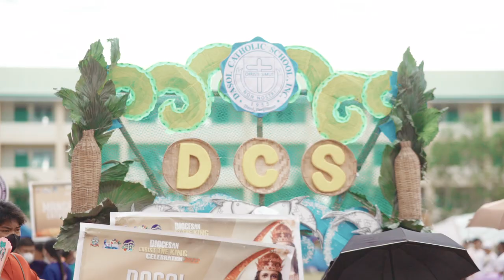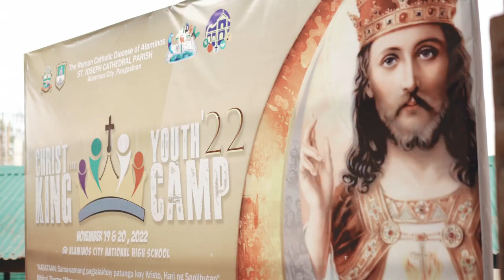Christ the King 2022